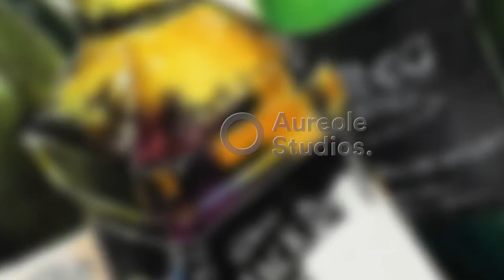Accepted!! I got 85% on my Sheridan Illustration Portfolio 2021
Our student Brandon got accepted to Sheridan's Illustration Program with the portfolio score of 85% You are welcome to join us for our class to learn about how to prepare a strong portfolio